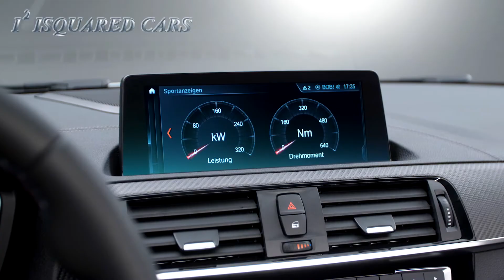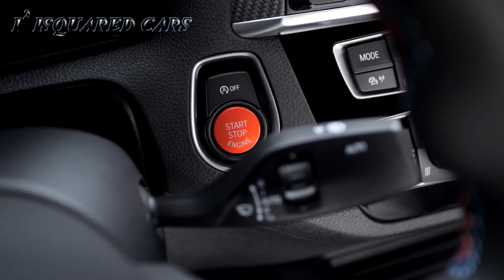2019 BMW M2 Competition Package Coupe 410 HP Exterior & Interior Design Overview HD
2019 BMW M2 Competition Package Coupe 410 HP Exterior & Interior Design Overview HD

With the new BMW M2 Competition, BMW M GmbH is setting fresh benchmarks in the compact high-performance sports car segment and adding marked refinement to the character of the BMW M2 Coupé.

The centrepiece of the new BMW M2 Competition is its new engine, based on the power unit from the BMW M3 and BMW M4. The double-charged six-cylinder in-line engine with M TwinPower Turbo technology delivers 410 HP between 5,250 and 7,000 rpm. The engine's peak torque of 550 Nm is on tap between 2,350 and 5,200 rpm. The power unit boasts an insatiable appetite for revs for a turbocharged engine and offers exceptionally linear power delivery across a broad rev range. A dual exhaust system with electronic flap control provides the distinctive M sound, while the M TwinPower Turbo technology delivers outstanding efficiency. In relevant EU countries, the BMW M2 Competition also boasts an Otto particulate filter (OPF) to further reduce fine dust pollution.

The new BMW M2 Competition completes a standard sprint, from a standstill to 100 km/h, in 4.2 seconds (with M DCT, 4.4 seconds with six-speed manual gearbox). The top speed is electronically limited to 250 km/h. The car can be combined with the M Driver's Package to raise the top speed to 280 km/h - 10 km/h more than with the BMW M2 Coupé. The consumption figures are also noteworthy: with six-speed manual gearbox, the combined fuel consumption is 10,0 - 9,9 l/100 km, the combined CO2 emissions are 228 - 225 g/km. With the optional M Double Clutch Transmission (M DCT), these numbers decrease to only 9,2 l/100 km 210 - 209 CO2 emissions g/km combined.

The cleverly designed oil supply system for the engine is taken directly from motorsport, while the cooling system from the BMW M4 with Competition Package is also used with some adjustments. The BMW M2 Competition includes race-ready variants of the oil supply and cooling systems that have been tested by many years' experience in motor racing. An enlarged BMW kidney and a new front skirt with increased air flow are exterior signs that point to the use of this improved cooling system. The kidney is finished in high-gloss Shadow Line black paint as standard. This is also the case for the side gills on the front wings, and for the redesigned quartet of tailpipes in the twin exhaust system, with two electrically adjustable valves. The dark M Competition Badge graces the rear end of the car. The design of the new double-arm wing mirrors improves the aerodynamics and they are typically characteristic of the new BMW M2 Competition.

BMW M engineers have also adjusted the driving dynamics of the BMW M2 Competition to take the increased performance into account. The striking CFRP high-precision strut from the BMW M3/M4 is immediately noticeable in the engine compartment. This improves front section rigidity and increases steering precision. The characteristic curves for the electromechanical power steering, the Active M Differential and the Dynamic Steering Control (DSC) system have also been adjusted.